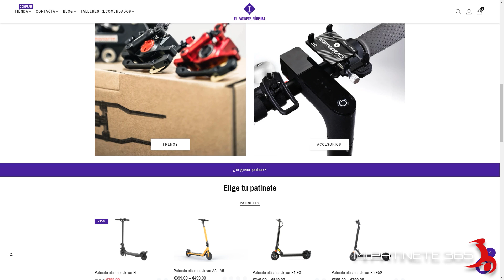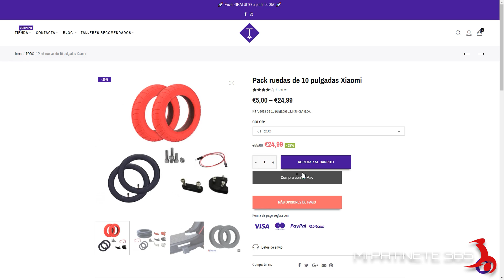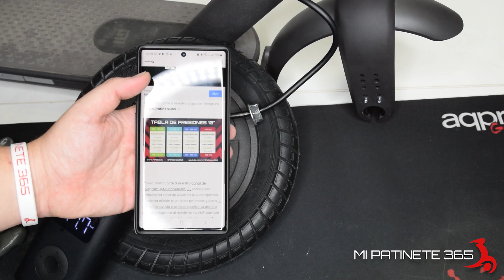🛠 Guía de instalación ruedas 10" en patinete Xiaomi 1S PRO2 Essential 🛴 2022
En el vídeo de hoy aprenderemos a sacar las ruedas de serie de 8,5" de los patinetes Xiaomi de nueva generación como el 1S, PRO 2 y Essential o clónicos e instalaremos unas nuevas cubiertas y cámaras reforzadas de 10" pulgadas. Para ello utilizaremos el método que os muestro en el vídeo con el fin de intentar dañar lo menos posible la llanta.

🛒 Comprar KIT ruedas 10
🛒 Comprar desmontadores de ruedas (opcional)
🛒 Comprar juego de llaves fijas (opcional)

0:00 | Introducción
0:40 | Comprar kit ruedas 10"
1:50 | Herramientas y preparación
4:16 | Unboxing kit
6:08 | Desmontaje rueda delantera
12:40 | Montaje rueda delantera
18:50 | Desmontaje rueda trasera
22:00 | Preparación guardabarros trasero
25:00 | Preparación rueda trasera
29:20 | Cableado luz de freno
32:35 | Montaje rueda trasera
36:10 | Montaje soporte guardabarros trasero
36:45 | Conclusión final

🛒 Nikon D5600
🛒 Tamron 17-50mm
🛒 Logitech C920
🛒 Razer Kiyo
🛒 Rode VideoMIC GO
🛒 Olympus LS-P4
🛒 Shure MLV/A
🛒 Rode SC 4
🛒 Insta360 One R
🛒 Anillo LED

Comprando a través de ellos puede que yo reciba una comisión de esa venta, pero esto no tendrá ningún efecto sobre el precio al que tú lo compres. Este tipo de enlaces me permiten mantener el canal y financiar la compra de nuevos dispositivos para así mantener la imparcialidad en todos los vídeos.